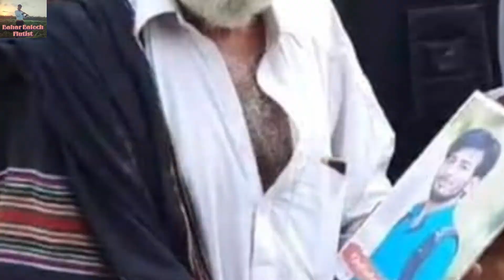Justice for Hayat Baloch |Fluter cover Dedicated to Shaheed Hayat Baloch|Haaka daratkagan Balochsong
This video is dedicated to Shaheed Hayat Baloch. Who was killed in Turbat ,Balochistan.